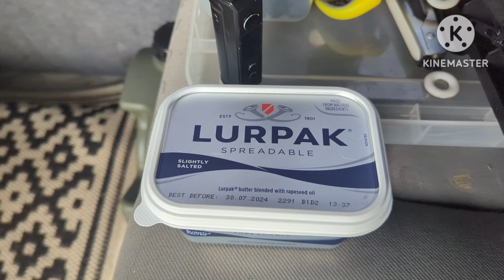VW T4 camping back at the coast..part 1.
vw T4 camping
camping at the coast
dubs in Wales
vw T4 caravelle
van life